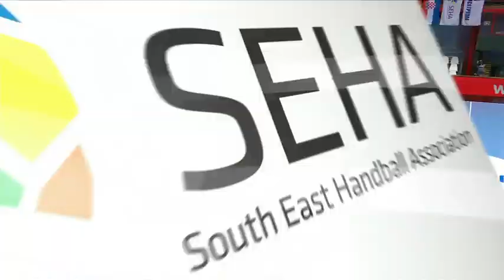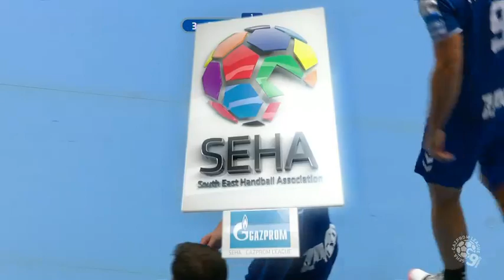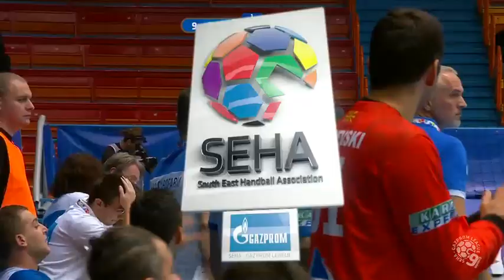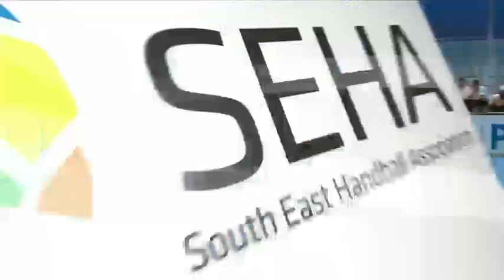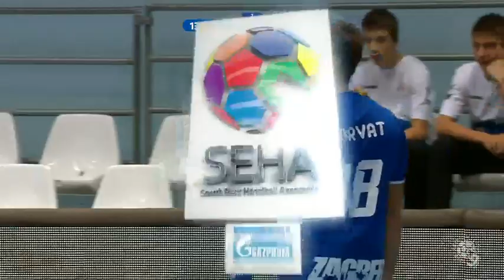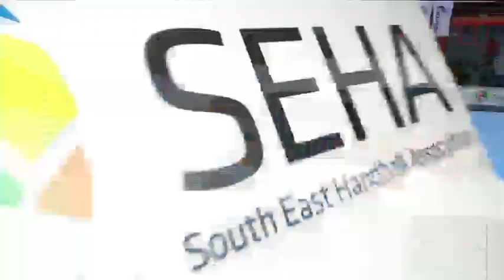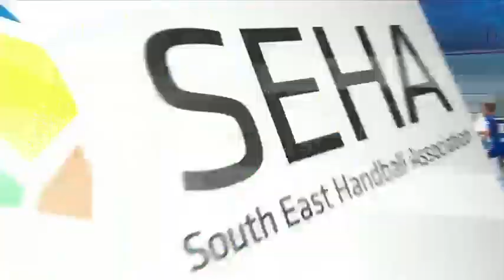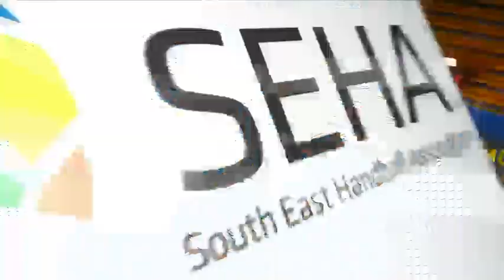HC PPD Zagreb vs HC Eurofarm Rabotnik (PELISTER) FULL GAME SEHA-LIGA 4th round